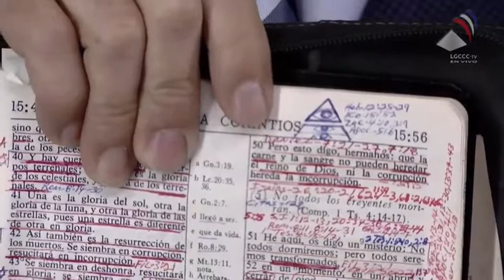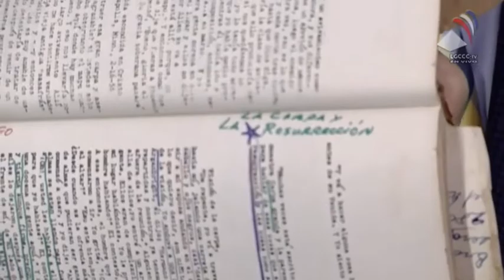29 04 2022 Rev Benjamin Perez Matos & Misionero Miguel Bermudez Marin